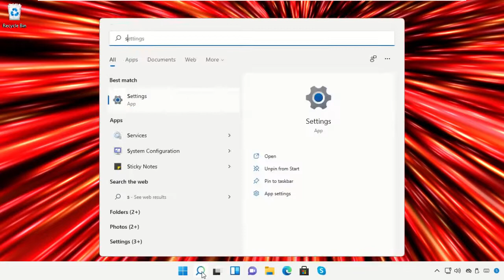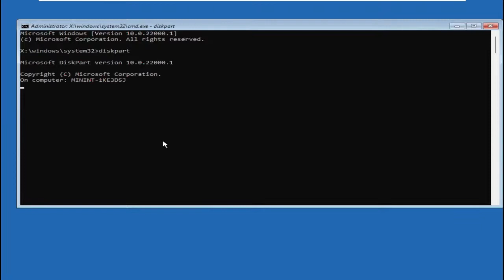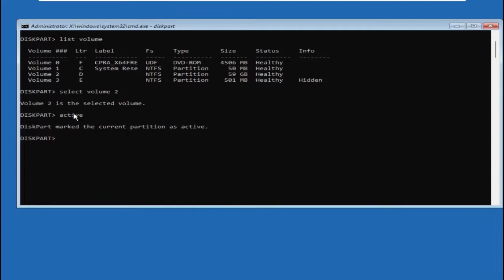Cách giải quyết không tìm thấy hệ điều hành - Thiếu hệ điều hành Win 11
Tutorial : [ Cách giải quyết không tìm thấy hệ điều hành - Thiếu hệ điều hành Win 11 ]